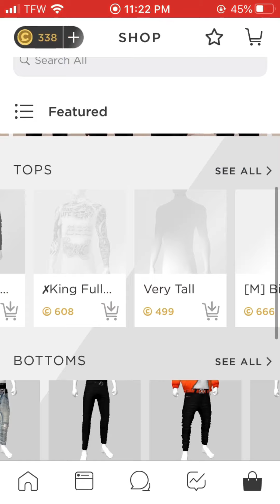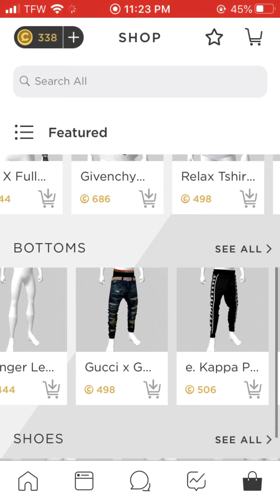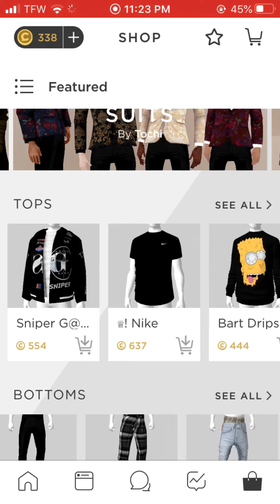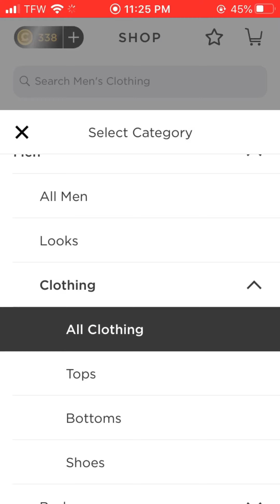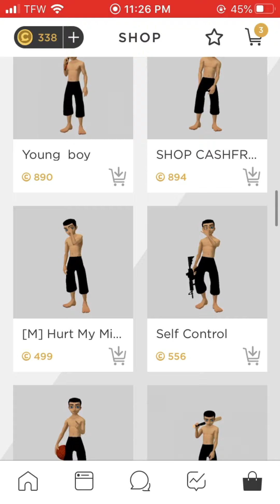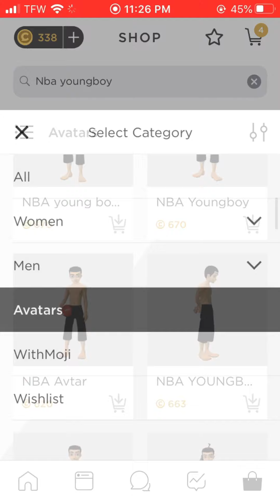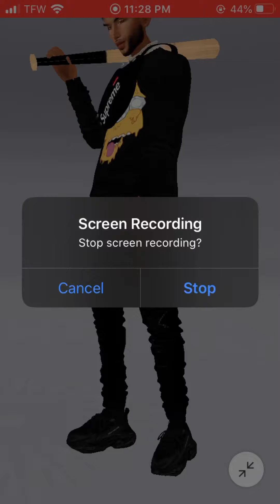HOW TO DRESS ON IMVU🥶